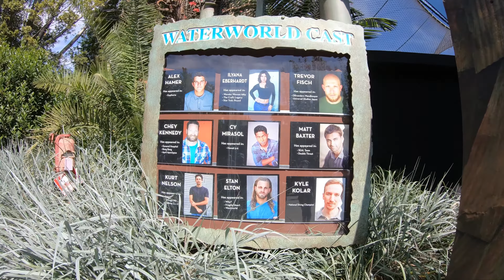[4K] Universal Studios Hollywood | Water World Show | Live Action | New June 2021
Water World Show is one of the best live show where you can see all live characters perform the action. All the actions are real and incredible using jet ski, jumping in water from almost 50 ft, all fireworks are so real and sound effects are amazing with great bass in the background. Water splashes in the front row so enjoy getting wet and dive into the depth of the show.

Very precisely performed and I appreciate their hard work.

I highly recommend watching until end to see all the special effects of rides.

Please leave the comment if you enjoyed watching my videos, this will motivate me for creating more videos and keep you all entertaining.

This video was filmed using GoPro Hero 6.

This video is purely entertainment purpose only.